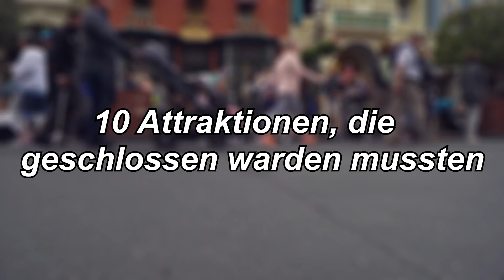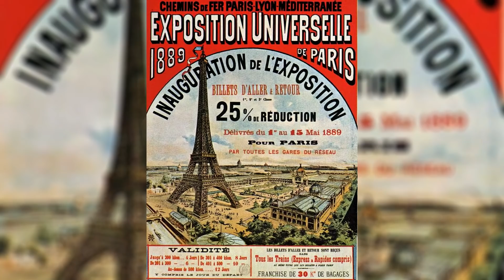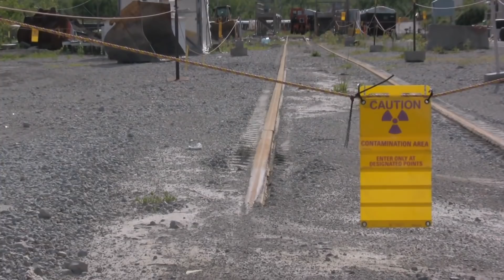10 Attraktionen, die geschlossen werden mussten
Vergnügungsparks sind sowohl für Kinder als auch für Erwachsene großartige Orte um eine Auszeit vom stressigen Alltag zu nehmen. Leider gibt es in einigen Vergnügungsparks auch Attraktionen, die aus bestimmten Gründen geschlossen werden mussten. Deshalb zeigen wir euch heute 10 Freizeitparkattraktionen, die geschlossen werden mussten.